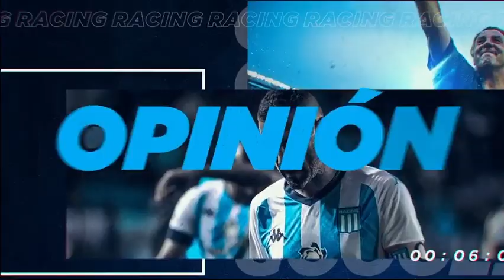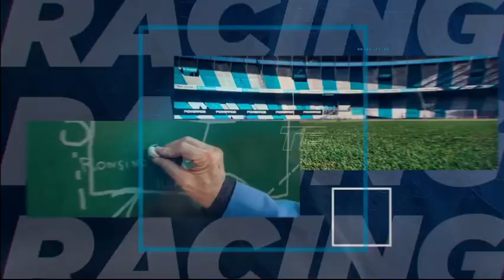Racing Online: Academia de Emociones 01.11.2022